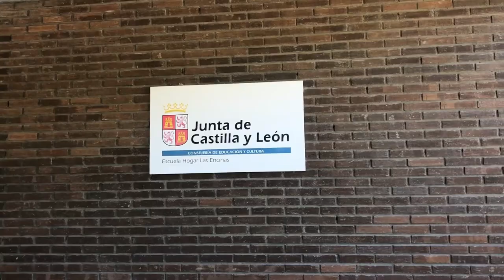La irresponsabilidad política de la Junta de Castilla y León ante el cierre de la Escuela Hogar